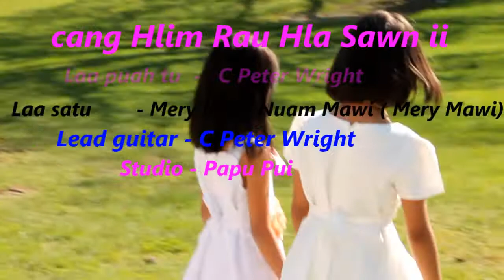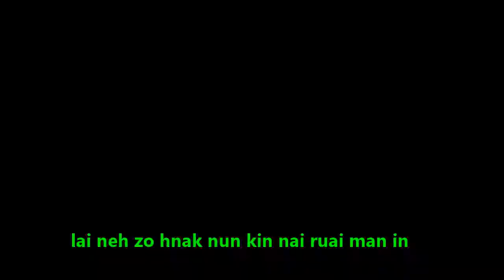Mery Mawi (Mery Khim Nuam Mawi )Ciang Hlim Rau Hla sawn ii.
Mery  Khim Nuam Mawi .. A thiam sun neu